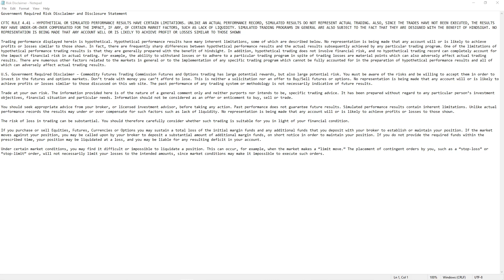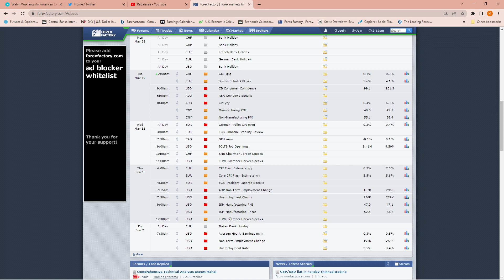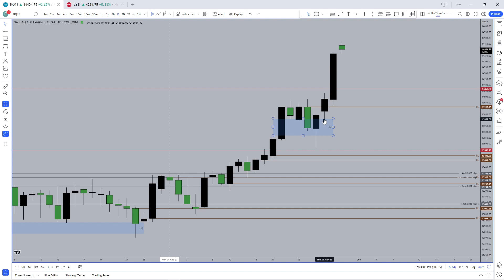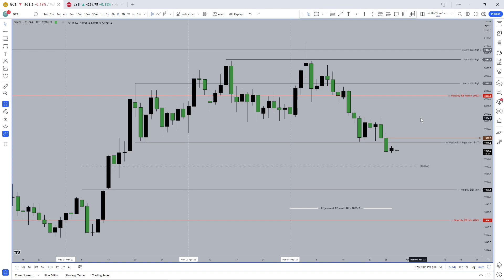Weekly Market Review May 21-26 + Outlook